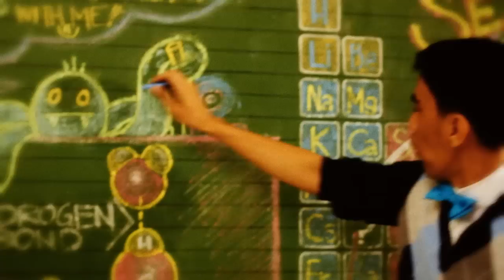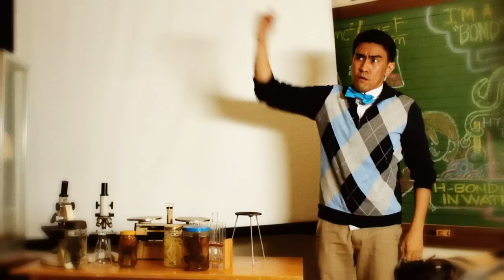SIGURO - Yeng Constantino MV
Director: Avid Liongoren
Producer: Yeng Constantino
Assistant Director: Jan Parma
Director of Photography: Macky Galvez
Script: Paulle Olivenza
Production Manager: Victoria Mostoles

Pre-production Team: Clariz Dascil

Production:
Second Camera: Ara Generoso
Third Camera: Sarah Caringal
Production Designer: Chesca Espiritu
PD Team: Kristin Barrameda, JM Jamisola, Blessy Naval, Alyssa Suico, Ruth, Sarah, Francin, Maiki
Wardrobe: Martika Ramirez

Post Production Team: Ara Generoso, Clariz Dascil & Avid Liongoren

Many Thanks to Ramon Bautista & Escuela De Sophia of Caloocan City